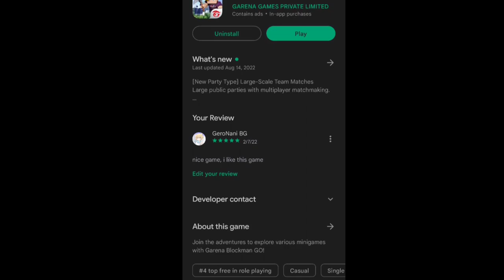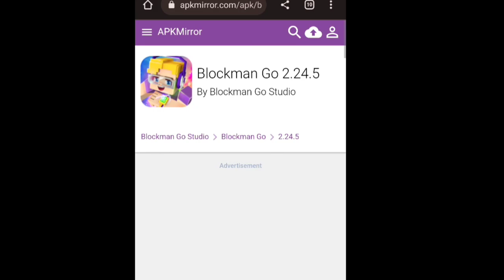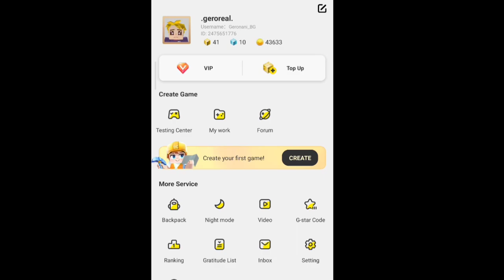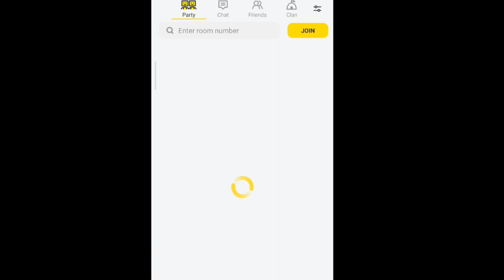New Secret Blockman GO UPDATE!! 😍 New Role-Play Event? 😱(Blockman GO)